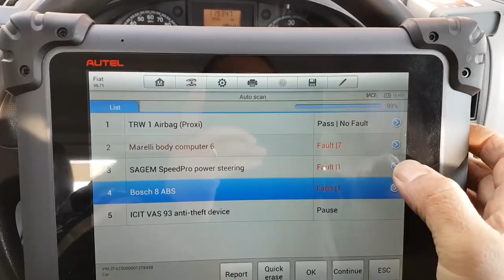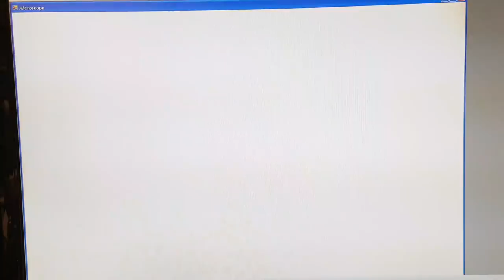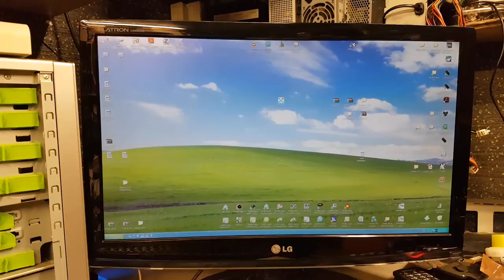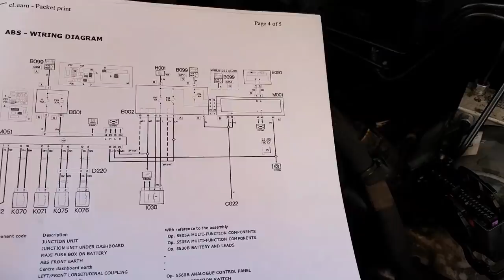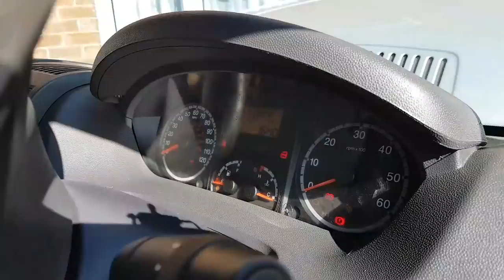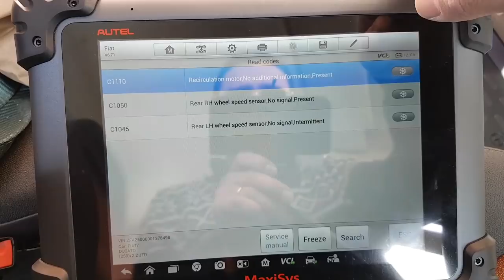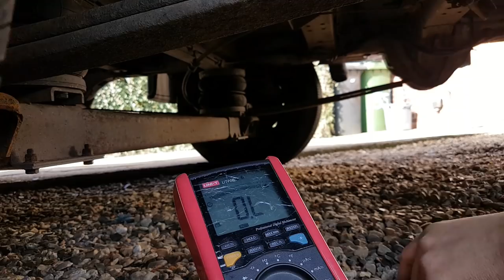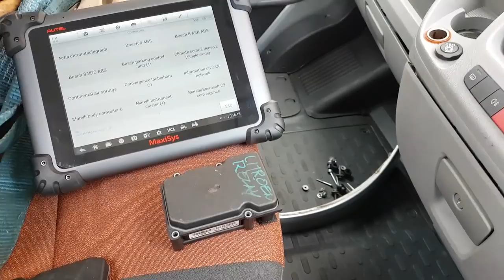Fiat Ducato 2008 ABS light ON. How I was wrong!... Fault finding and repair.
Hi

This truck drove me through some interesting diagnostics... with an interesting twist halfway through... it happens sometimes!...

So this came to me after 2 ABS pumps fitted, and still the ABS light would not go off...

Follow me on this video to look at some interesting ABS electronics internals, and to find out what the problem was and how to fix it...

Any questions or comments, please put them below.